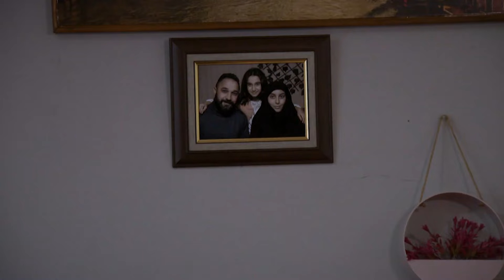Cemal Yola Tek Başına Çıkmış GÖREV UĞRUNA! 580. Bölüm